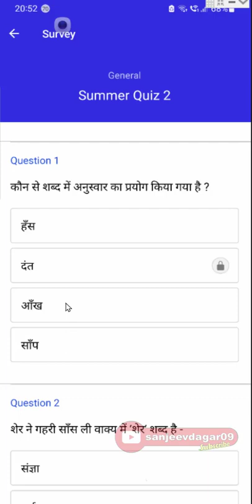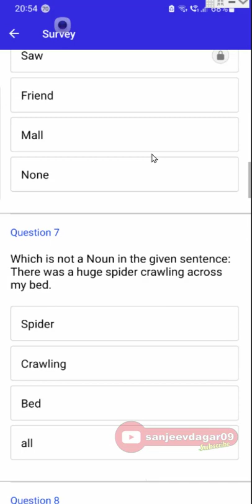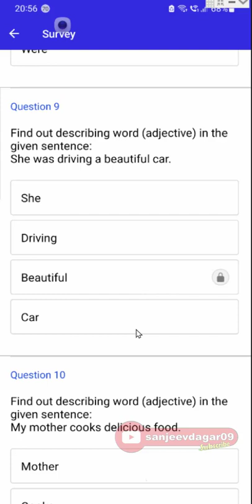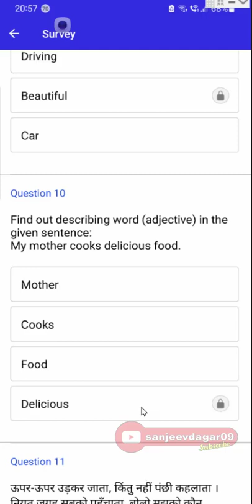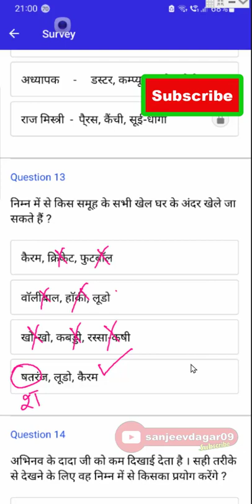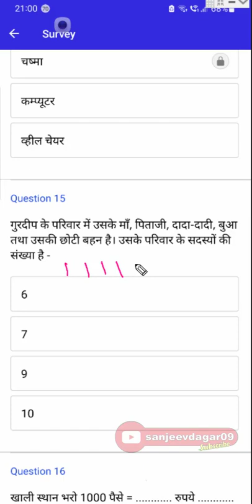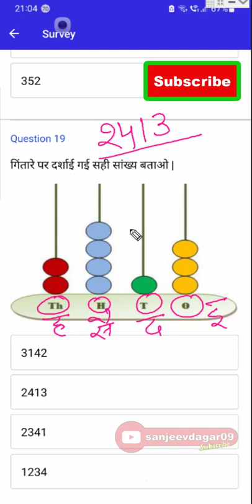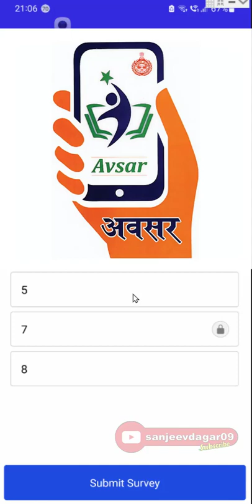Summer Quiz 2 | Answer Key | Class 4th | Avsar App | Summer Quiz Solution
नमस्कार प्यारे बच्चो इस विडियो के माध्यम से हम 29 को हुई summer Quiz के सही Answers जानेंगे

Meri pathshala Kutumb app link :  इस लिंक पर क्लिक करके तुरंत ही जुड़े और अपना सदस्य ID कार्ड प्राप्त करे - Powered by Kutumb App

कहीं आप अज्ञानतावश  जिलेटिन और पैराबिन तो नहीं खा रहे ? नन्हें बच्चों को इस जहर से बचाइये !

summer quiz avsar app summer quiz 2022 मेरी पाठशाला summer quiz 5th class
Summer Quiz कैसे करें | Avsar App | अवसर एप |
Summer Quiz -2022 कैसे करें? || How to Attempt Summer Quiz-2022 on Avsar App
कक्षा 4 से 8 के विद्यार्थी Avsar App पर Summer Quiz कैसे करें आइए जानते हैं.